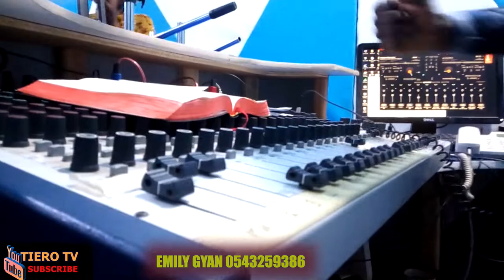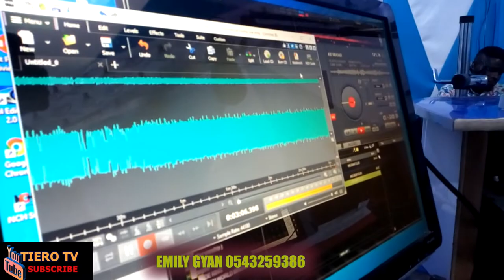EMILY GYAN LIVE WORSHIP AT SUNYANI HEAVEN FM